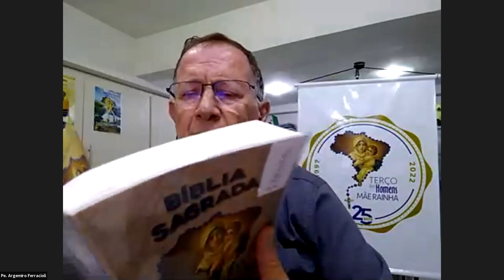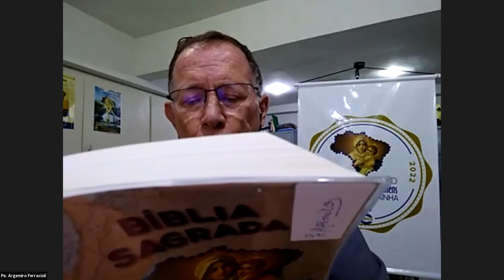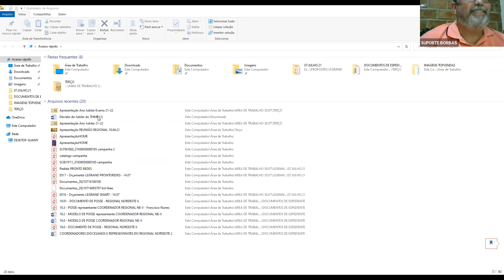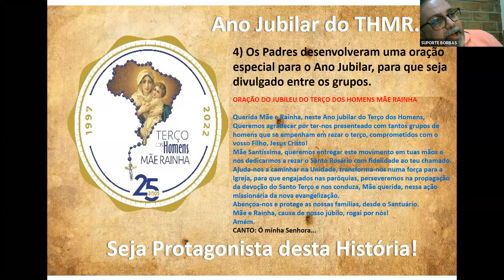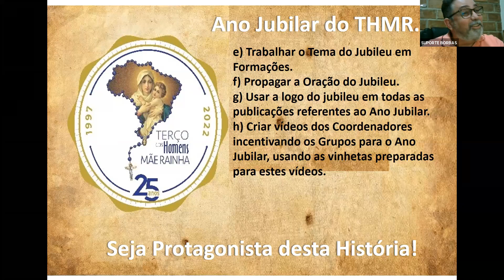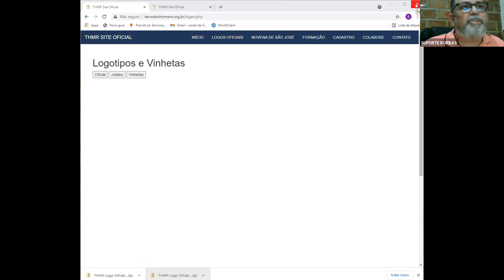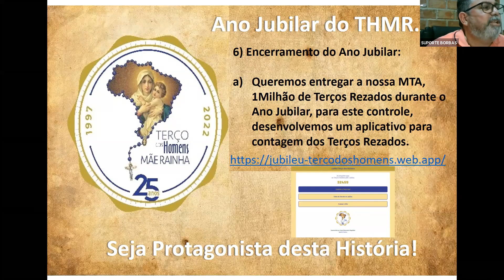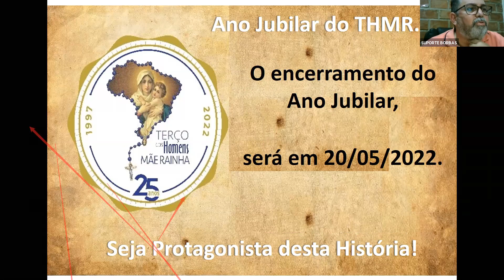Formação: Ano Jubilar - Pe Argemiro e Suamy Borba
Formação Arquidiocesana - Ano Jubiliar do THMR, Palestrantes: Padre Argemiro Farracioli e Suamy Borba (Coordenador Regional NE 2 do THMR, ealizada no dia 26/07/2021, Virtual através do aplicativo Zoom, Coordenação Arquidiocesana do THMR - Natal/RN.